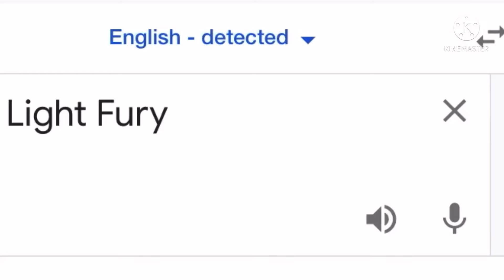Turkish Light Fury Meme (PLEASE DO NOT BLOCK THIS)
Should I do more of these? Lemme know!

Song: “Istanbul” by They Might Be Giants